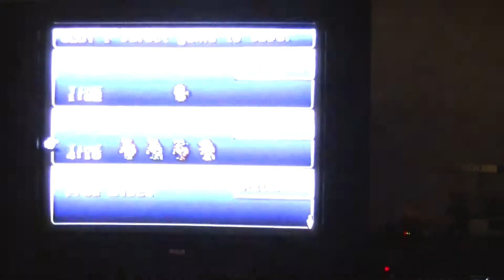Final Fantasy 6 part 18